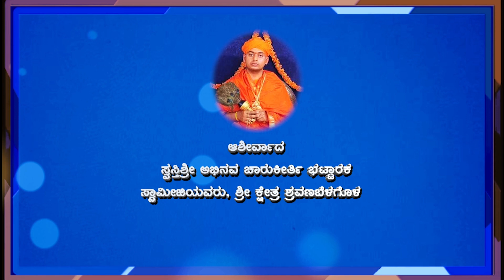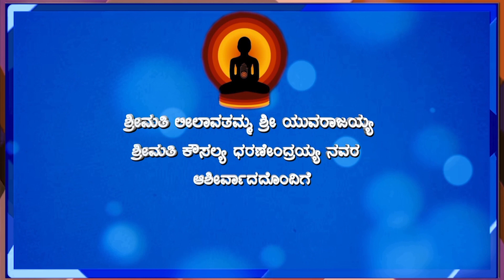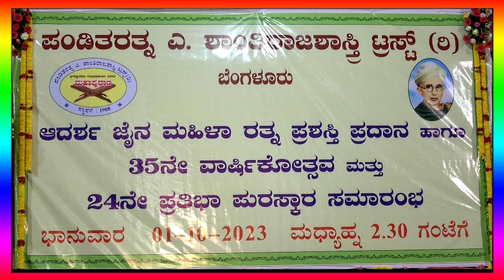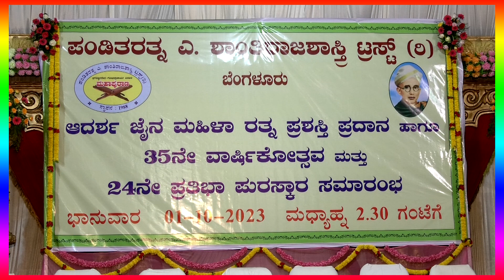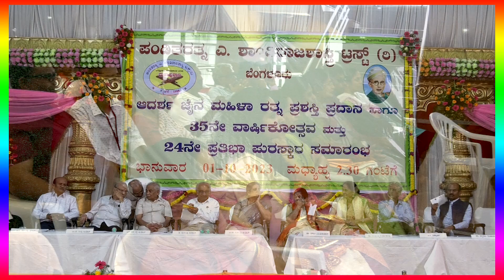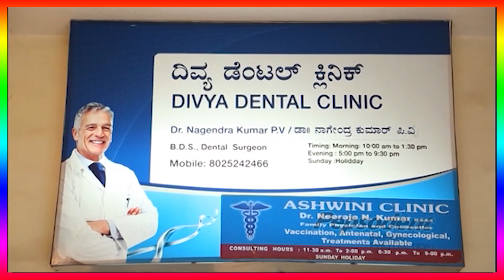RathnaThraya EP 243 Adarsha Jaina Mahilaratna Prashasti Pradana. Shantiraja Sastry Trust Bengaluru.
Jain Dharmik  Programme
Telecasted in  " Chanadana" TV   Bangalore.
Every Sunday Morning  for the progamme  tittled
 "RATHANATHRAYA"    EP- NO, 243
Producer-Direction: Dr.Neeraja Nagendrakumar. &
Dr.P.Y.Nagendrakumar.
Editor- B.R.Achar.